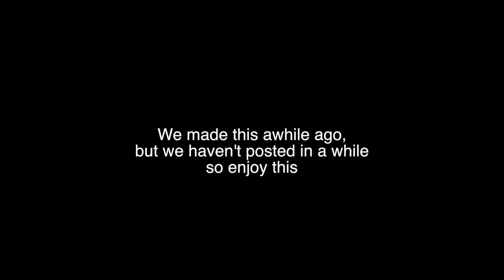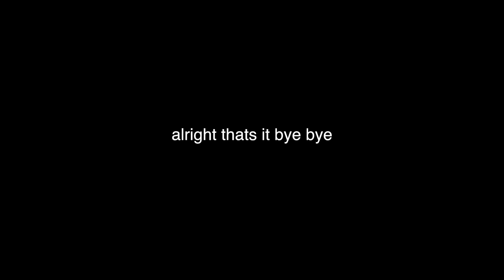Insane Flips B!